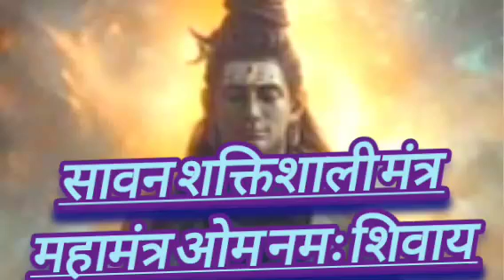सावन शक्तिशाली मंत्र शिवाय महामंत्र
Om namah shivay
maditation music video
shiv mantra